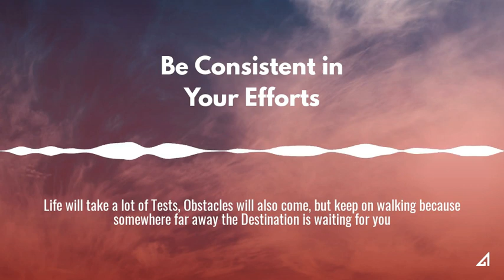"ये एक खास बात आपको Exam Crack करवा सकती है.. " || आपके दिल की बात मेरे साथ || Kapil Kathpal